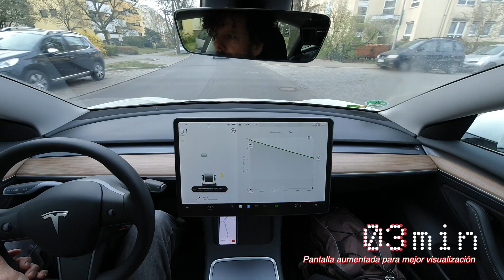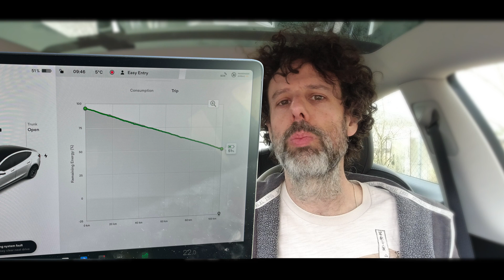Tesla Model 3 SR+ y su consumo de batería.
Un pequeño experimento para comprobar el consumo y la autonomía previsto por el navegador del Tesla Model 3 SR+ 2021 en 100 km.

Utiliza mi enlace de referencia para comprar un producto Tesla y obtén créditos gratis que puedes canjear por premios como millas/km de Supercarga, mercadería y accesorios.